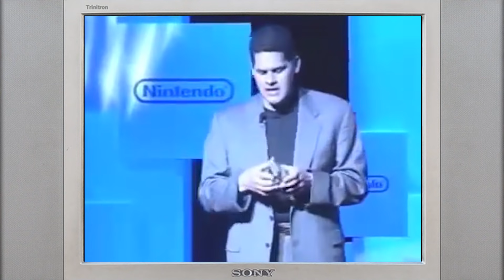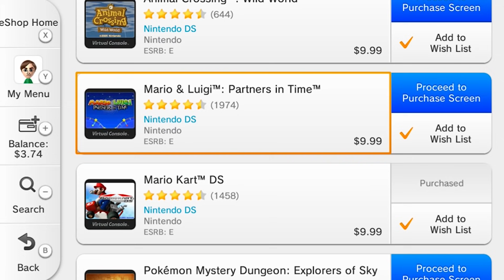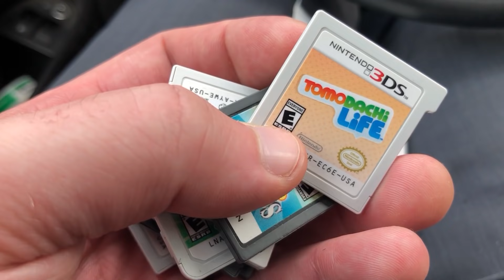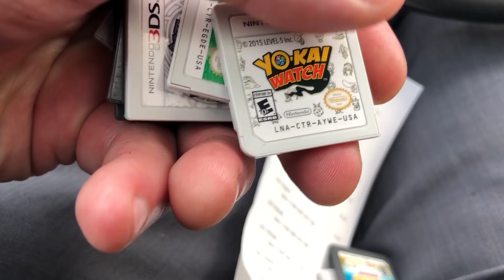NOW Is The Time To Collect Handheld Consoles | Don't Sleep On Handheld Gaming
On today's episode of Gaming Off The Grid, we discuss our thoughts on collecting hand held consoles.  We think NOW is the time to start collecting for the Nintendo DS and Sony PSP.  The ship has already sailed for the PlayStation Vita. Don't miss the boat this time.

Intro Video featuring:
Sean from The Nerd Lair

We have MERCH!!! Check it out here:
TeePublic

Today's Beer:
KBS Variant - Founders